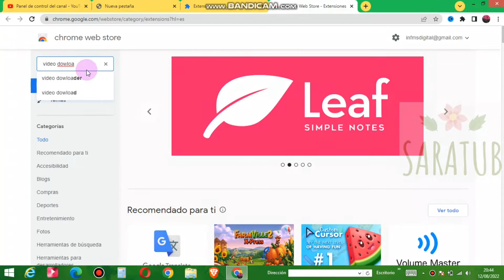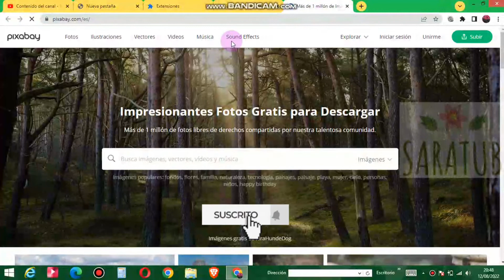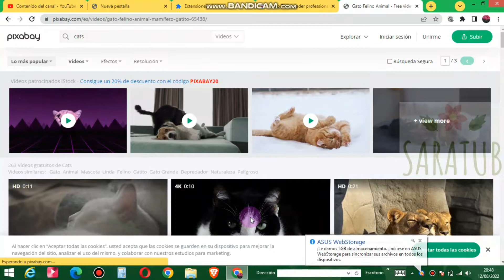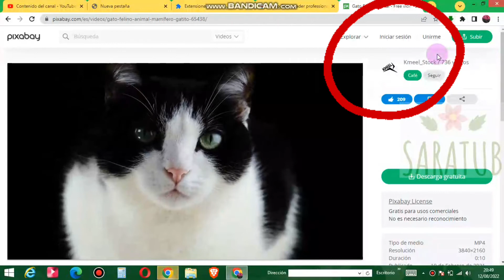Cómo DESCARGAR VÍDEOS de la mayoría de PÁGINAS? Fácil y GRATIS #2023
👋Saludos fanátic@ de la tecnología,

En este vídeo te enseño paso a paso cómo DESCARGAR VIDEOS de CUALQUIER PÁGINA WEB, gracias a la EXTENSIÓN llamada "VÍDEO DOWNLOAN DER PROFESIONAL" del navegador CHROME.

De manera que, en unos sencillos pasos puedas tener tu video favorito para verlos cuando quieras y donde quieras o tener una copia de *seguridad* de todos tus VIDEOS que hayas subido a CUALQUIER PÁGINA, sin necesidad de estar conectado a Internet.

______ℹNOTA IMPORTANTEℹ_____
Este video se ha realizado con fines informativo e educativos,

_______OJO______
RECUERDA que NO puedes descargar videos CON DERECHOS DE AUTOR, a no ser que te los hayan concedido, o estos sean libres de los mismos.

Como en este caso, yo te enseño a descargar vídeo de pixabay, que ofrece multimedia libre de derechos de autor

 Por último y, no menos importante espero que el vídeo te haya sido útil y, si es asiiii,

➡️ activar la🔔
➡️y darle un buen👍

 Nos vemos en el próximo vídeo, Un saludo a cada uno de vosotros 💚

👋 saratub.

𝕭𝖎𝖊𝖓𝖛𝖊𝖓𝖎𝖉𝖆@ 𝖆 𝕾𝖆𝖗𝖆𝖙𝖚𝖇!